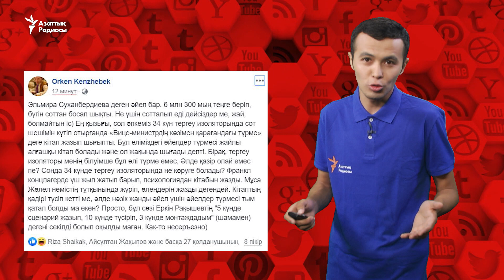"Бұл кітапты да мектеп мұғалімдеріне мәжбүрлеп алдыра ма?"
Желіде бұрынғы Білім және ғылым вице-министрі Эльмира Суханбердиева айыппұлмен сот залынан босап шыққаны және оның "Түрме вице-министрдің көзімен" деген кітап жазғаны талқыланып жатыр.